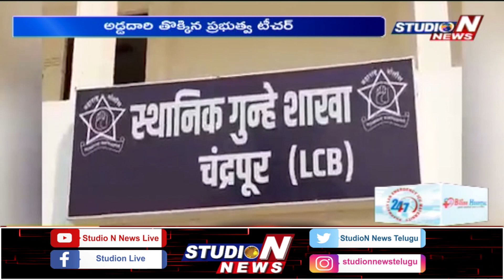గంజాయి దందాలో టీచర్..గుట్టు రట్టు..!|Police Arrest Teacher Who Sell Ganja at Peddapalli|Maharashtra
గంజాయి దందాలో టీచర్..గుట్టు రట్టు..!|Police Arrest Teacher Who Sell Ganja at Peddapalli | Maharashtra | StudioN News